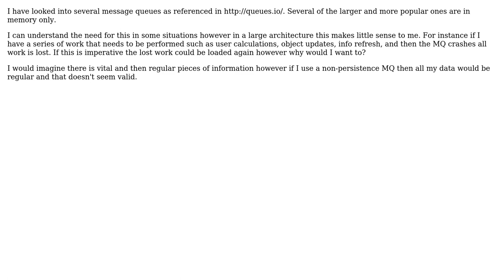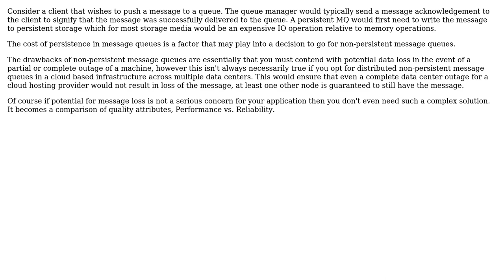Software Engineering: Message persistence in Message Queues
With thanks & praise to God, and with thanks to the many people who have made this project possible! You are responsible for your own actions.